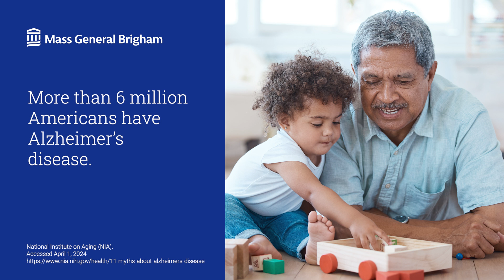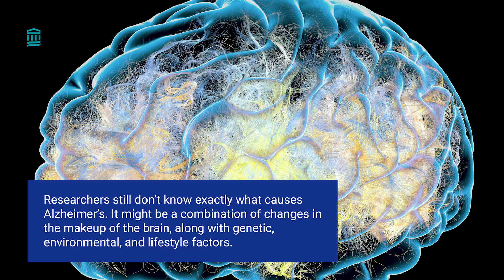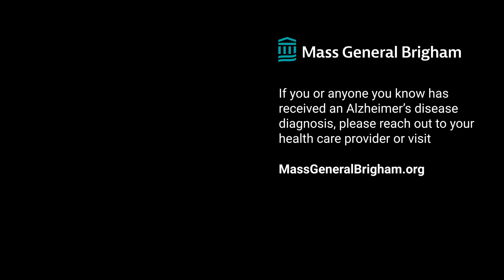Alzheimer's Disease: Research and Innovation to Find a Cure | Mass General Brigham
What is Alzheimer’s disease? How do we treat Alzheimer's today? What are the latest research advancements on Alzheimer’s disease? Teresa Gomez-Isla, M.D., Director for the Memory Division at Massachusetts General Hospital, explains that while we aren’t sure what causes Alzheimer's, maintaining a healthy lifestyle may help.

0:00 - Intro
0:23 - What is Alzheimer's disease?
0:59 - What causes Alzheimer's disease?
2:12 - How do we treat Alzheimer's disease?
2:53 - How are we researching Alzheimer's disease?